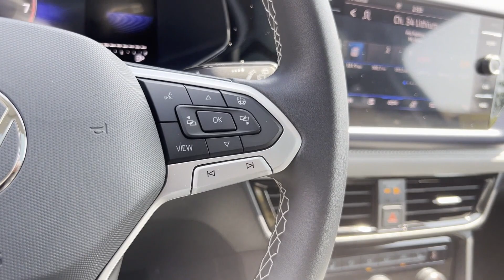2024 Volkswagen Taos SE Rockaway, Morristown, Parsippany-Troy Hills, Randolph, Morris County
2024 Volkswagen Taos SE 3VVVX7B28RM017326 Video

This 2024 Volkswagen Taos SE 3VVVX7B28RM017326 is full of phenomenal features such as: